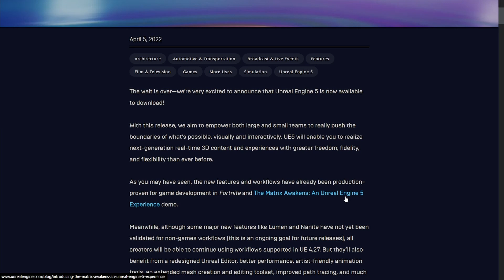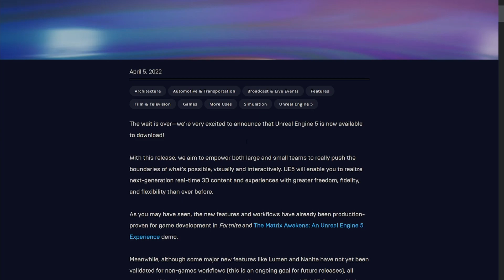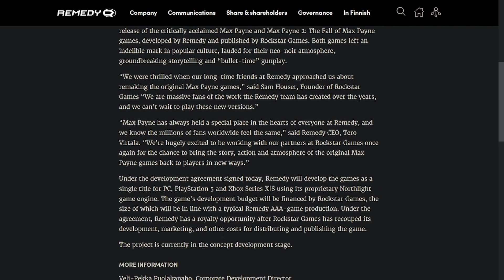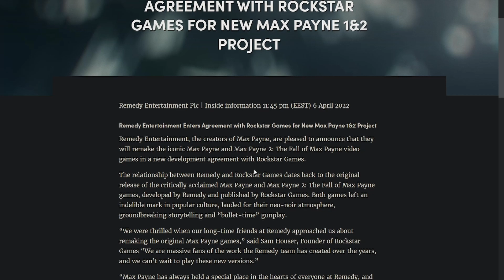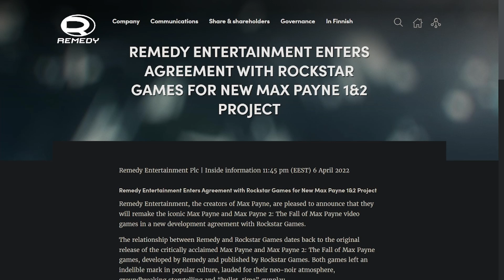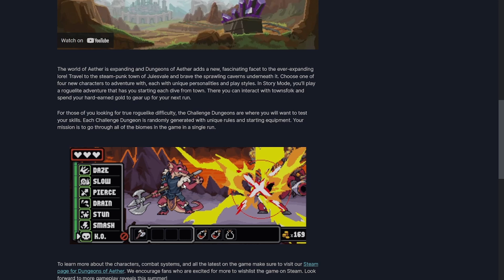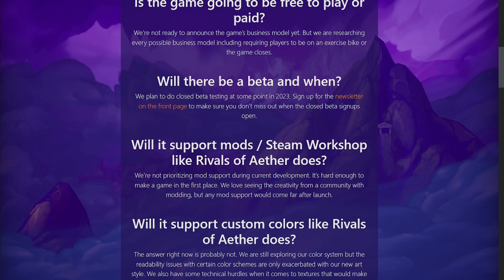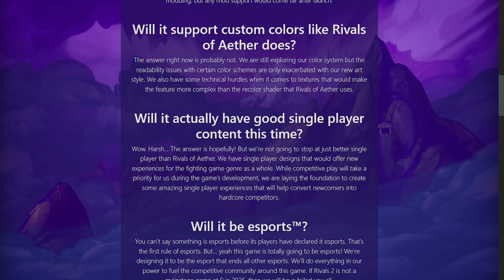Kingdom Hearts 4 Revealed, Unreal Engine 5 Released, Rivals of Aether 2 & Max Payne 1 & 2 Remakes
On this week's episode, we discuss; all the announcements from the Kingdom Hearts 20th Anniversary including the reveal of Kingdom Hearts 4, Unreal Engine 5 being announced, Rivals of Aether 2 gets announced on April Fool’s Day & Max Payne 1 & 2 Remakes get confirmed.

Timestamps:
Intro - 0:00
Kingdom Hearts 20th Anniversary Announcements - 0:24
Unreal Engine 5 - 5:38
Max Payne 1 & 2 Remakes Announced - 6:53
Rivals Direct 4 Announcements - 9:37
Slade’s Quick Thoughts on Sonic 2 Movie - 15:20

End Screen Song: Fibernet by Harris Heller